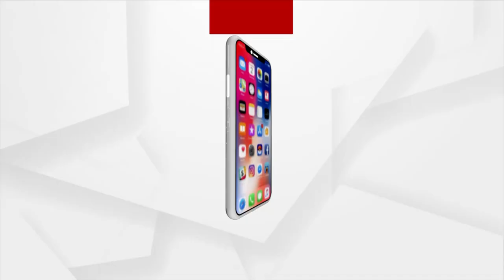ମମିତାଙ୍କ ହତ୍ୟା ଘଟଣାରେ ଜୋର ଧରିଲା ସିବିଆଇ ତଦନ୍ତ ଦାବି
ମହାଲିଙ୍ଗ ସନସାଇନ ପବ୍ଳିକ ସ୍କୁଲ ମମିତାଙ୍କ ହତ୍ୟା ଘଟଣାରେ ଜୋର ଧରିଲା ସିବିଆଇ ତଦନ୍ତ ଓ ମନ୍ତ୍ରୀ ଦିବ୍ୟଶଙ୍କର ମିଶ୍ରଙ୍କ ଇସ୍ତଫା ଦାବି । ଆଜି ୧୨ ଘଣ୍ଟିଆ କଳାହାଣ୍ଡି ଜିଲ୍ଲା ବନ୍ଦ ଡାକରା ଦେଇଛି ବିଜେପି ।